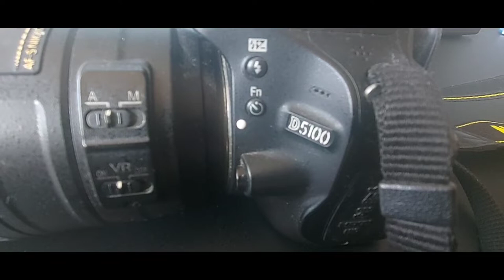Nikon D5100 My Camera for Stock Photography